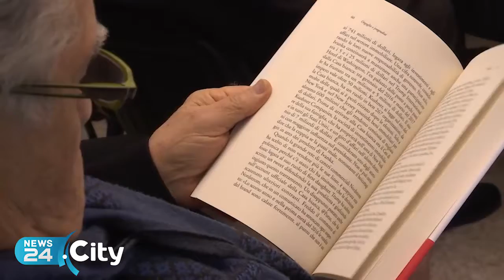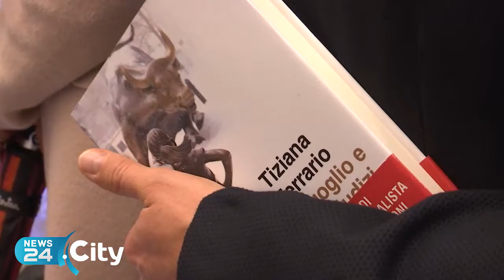OSTUNI | Magna Grecia Awards Fest, ultimo incontro di “Racconti d’Inverno”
A chiudere la rassegna itinerante l’incontro con la giornalista Tiziana Ferrario